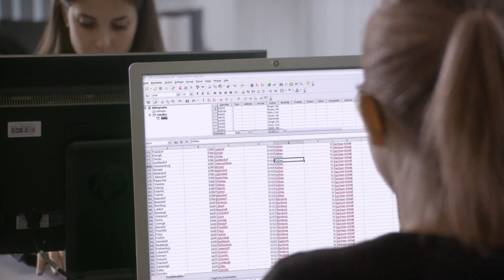MAHLE - This is us!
See for yourself what it means to work at MAHLE: personal development opportunities, collegiality, safety as well as compatibility of family and career -- only the most important keywords of the working world at MAHLE.

A picture is worth a thousand words. And a video gives you more valuable insights into the working environment of a company than every job posting.

Apply now online at

▬ Favorite Videos ▬▬▬▬▬▬▬▬▬▬▬▬